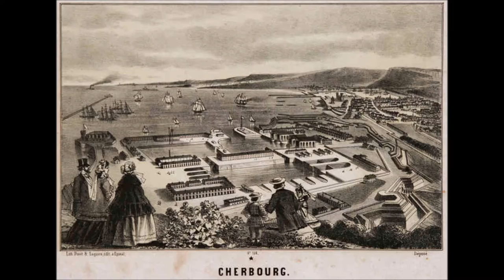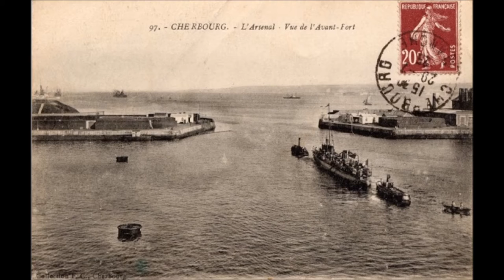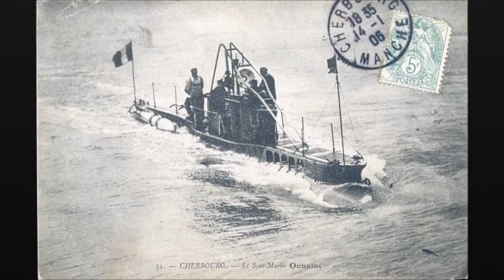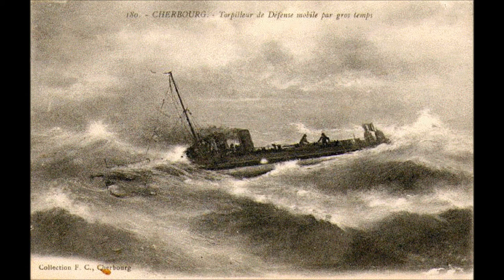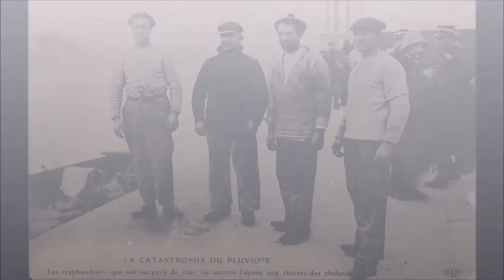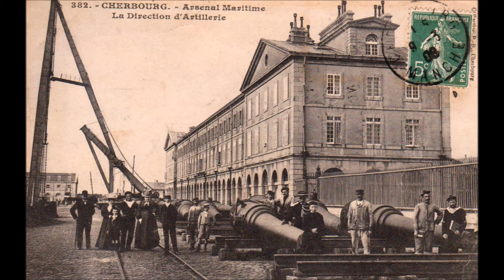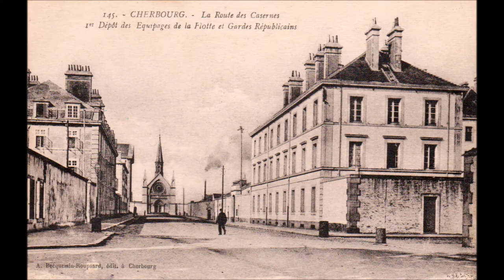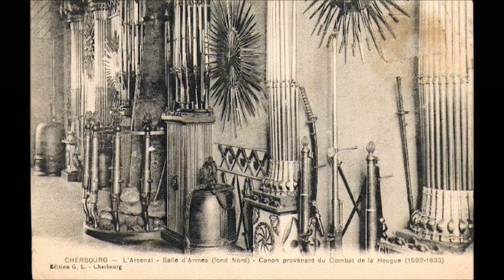Arsenal de Cherbourg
Arsenal de Cherbourg partagé, aujourd'hui, entre la Base Navale et la Société DCNS SA .